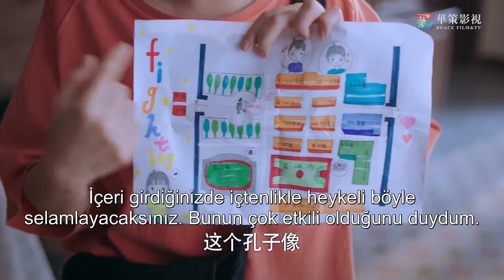Aile İçin | Ailesi için yalvarıyor l Go Ahead | Tan Songyun, Song Weilong, Zhang Xinc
Herkese merhaba arkadaşlar. Sizler için çıktığımız bu yolda birbirinden farklı içerikleri sizlere sunmaktayız. Talep ettiğiniz yeni içerikleri bizlere yorum olarak da yazabilirsiniz. Bizi takipte kalarak yüzlerce diziyi takip edebilir izleyebilirsiniz.

Konusu: Hikâye, birbirleri için olabilecek en iyi aile olmak için ortak deneyimlerinde teselli bulan üç sorunlu gencin etrafında dönüyor.

İşe yaramayan ailelerde büyüyen, kan bağı olmayan üç kişi, evde bulamadıkları sevgiyi özledikleri için birbirlerine aile gibi davranırlar. En büyük erkek kardeş Ling Xiao (Song Weilong), ikinci erkek kardeş He Ziqiu (Zhang Xincheng) ve en küçük kız kardeş Li Jianjian(Tan Songyun) birlikte büyüyor, birbirlerinin seçtikleri yolları desteklerken hayatın neşesini ve çekişmesini yaşıyorlar.

Ling Xiao ve He Ziqiu liseden mezun olurken asıl ailelerine geri dönerler. Beş yıl sonra, üçü yeniden bir araya gelir, ancak karmaşık aile geçmişlerinden gelen kalp kırıklıkları peşlerini bırakmayan bir gölge gibi kalır. Kendilerini daha iyi yapabilmek için nihayet kişisel sorunlarını çözebilecekler mi?

Tür: Komedi, Romantik, Gençlik, Dram, Aile
Bölüm Sayısı: 40
Bölüm Süresi: 45 dakika
Yapımı: 2020-Çin
Yönetmen: Ding Ziguang
Senarist: Shui Qianmo, Wang Xiongcheng

Oyuncular:
Seven Tan "Li Jian Jian" Main Role